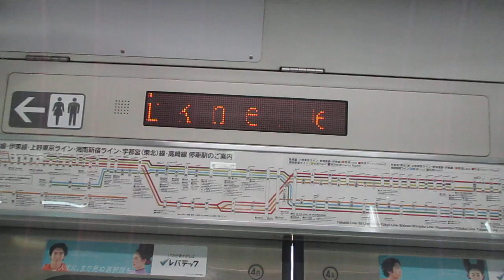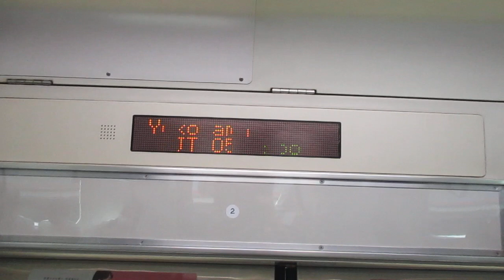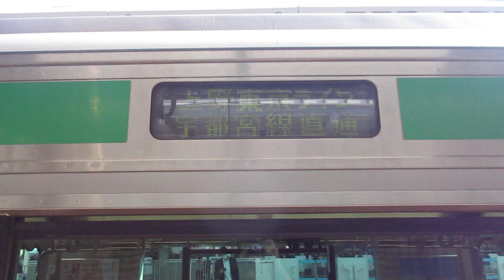【平塚～宇都宮間各駅停車】上野東京ライン宇都宮線直通普通宇都宮行きE231系近郊型U66編成(機器更新車)+U517編成(機器更新車)15両 横浜駅発車